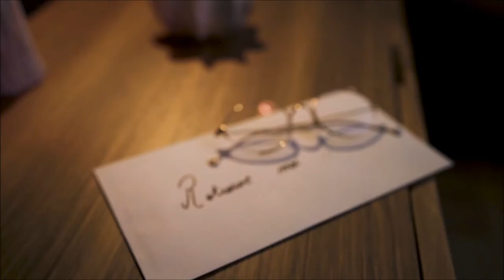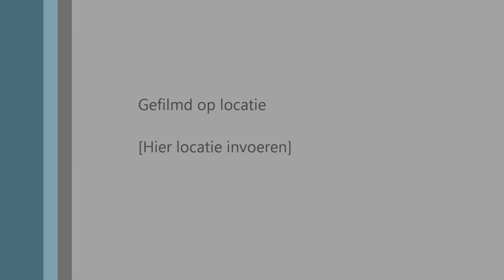NEW !!! Nathalie Blanc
OPTIEK TER DUINEN
Bredene